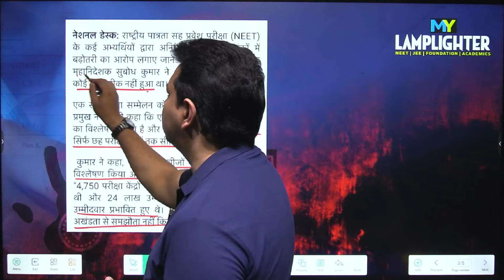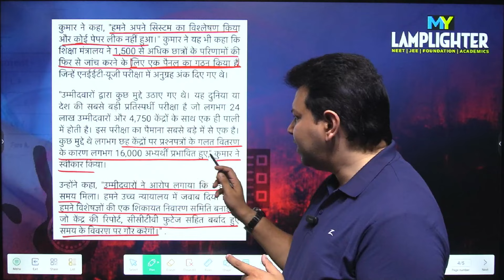RE-NEET 2024 | आ गयी.... NTA पर लगे आरोपों की सफाई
RE-NEET 2024 | Kya Tay Hua ? | Career Ka Mamla Hai